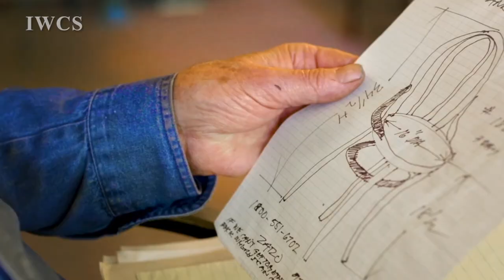A Colorful Life - Garry Knox Bennett and Sylvia Bennett (promo)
In conversation with Garry Knox Bennett and his wife Sylvia about Garry's early learning experiences and how they've shaped his art and design.